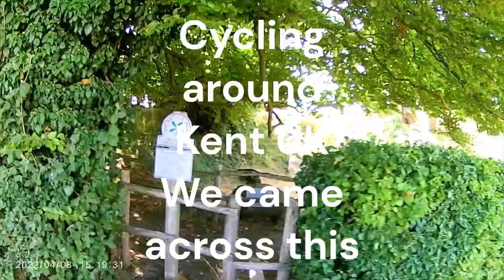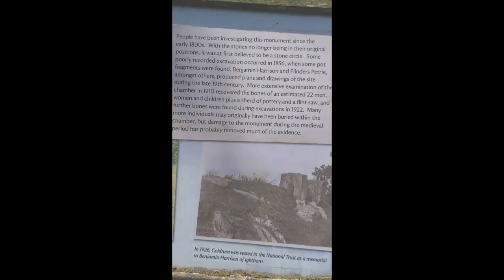3500BC Medway Neolithic Monolith Coldrum Long Barrow Kent UK Ancient Burial Chamber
Welcome to Coldrum Longbarrow in Kent UK, we came across this while out on our electric mountain bikes we recently purchased, We cycle around north kent just to keep fit at our age.

Coldrum's Neolithic Long Barrow is tucked away, near Trottiscliffe in the Kent countryside and is one of Medway's three monoliths. It has beeen dated to around 3500BC, It has been under the protection of the National Trust since 1926, when it was bought in the memory of Benjamin Harrison (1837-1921) from Igtham, a local groces and archaeologist. This communal burial chamber has given up the remains of 22 people of both sexes and all ages from the very young to the very old. It is believed they were of the same family.

It is import to remember that Coldrums Long Barrow is not a graveyard, but rather a communal tomb. It was the custom to lay bodies to rest elsewhere, and place their bones in a tomb some time later. There was two phases of burials at Coldrum. The first was between 3985 and 3855 BC, and the second phase was around 200 years later.

The original barrow was rectangular, containing a rectangular burial chamber, and covered by an earth mound which has eroded or been removed over time. During medieval times these kind of burial chambers were considered unholy and many were destroyed or used as building materials. It is thought that the original barrow also had standing stones, around its four sides similar to Stonehenge.

It's hard to believe that this monolith is around 1000 years older than the pyramids in Eygpt which were built around  2550 to 2490 BC.

About:
My pal & I got these Mountain EBike's May 2022, as we are over the hill and wanted to get back into Cycling we thought this would be a good option for our fitness level :)
I used  to do a lot of road cycling when I was younger around County Durham  & North Yorkshire + Central London.
My Pal is mostly a MTB and Motorbike rider, he likes the trails jumps and getting muddy.
I tend to just follow as I never know where im going, but also he never knows where hes going either :)